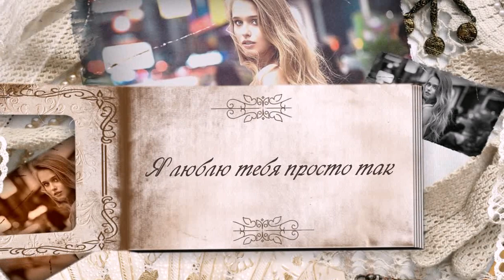Люблю тебя просто так... Вячеслав Мясников поет